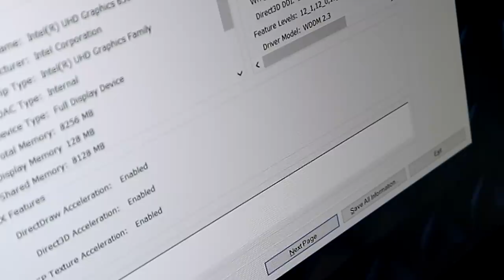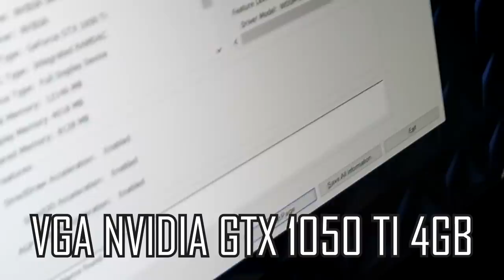INI REVIEW LOH ~